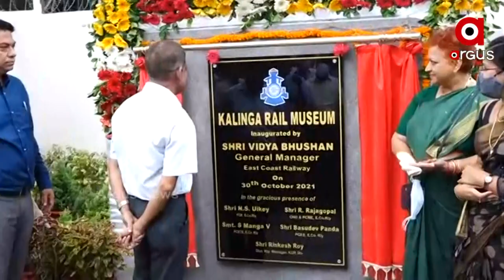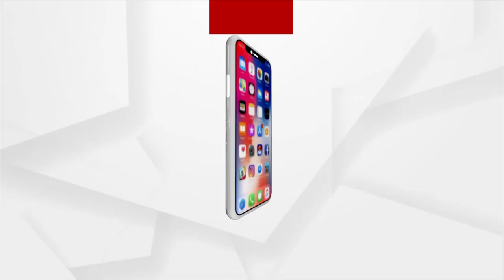ଭୁବନେଶ୍ୱରରେ "କଳିଙ୍ଗ ରେଳ ସଂଗ୍ରହାଳୟ" ଉଦ୍‌ଘାଟିତ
ପୂର୍ବତଟ ରେଳପଥର ମହାପ୍ରବନ୍ଧକ ଶ୍ରୀ ବିଦ୍ୟା ଭୂଷଣ ଆଜି ଭୁବନେଶ୍ୱରର ଚନ୍ଦ୍ରଶେଖରପୁର ଠାରେ କଳିଙ୍ଗ ରେଳ ସଂଗ୍ରହାଳୟ"ର ଉଦ୍ଘାଟନ କରିଛନ୍ତି । ଭାରତୀୟ ରେଳ ବିଶେଷ ଭାବେ ପୂର୍ବ ତଟ ରେଳପଥର ଏକ ସମୃଦ୍ଧ ଏବଂ ଚମତ୍କାର ଇତିହାସ ରହିଛି ।